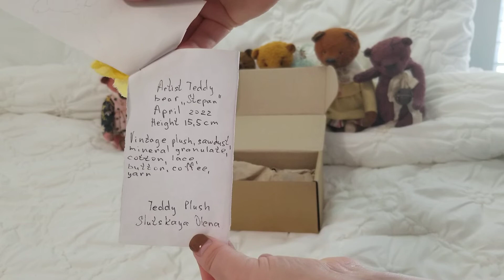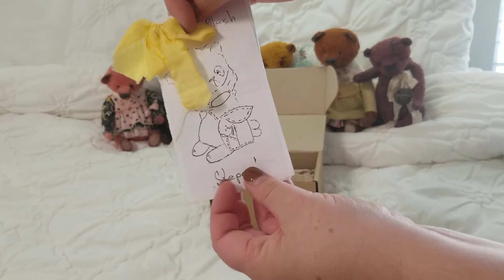Sweet Little Teddy Bear from the Ukraine Box Opening by Teddieplushiki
olena shop name on Etsy is Teddieplushiki